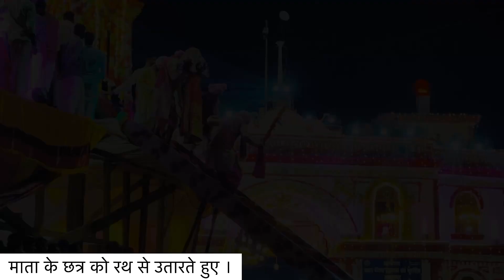भीतर रैनी रस्म | रथ चोरी करने का रस्म । Bastar Dussehra 2022 | Bhitar Rainy Rasam | Rath chori karna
video playlist is here --

Tourist place of Bastar👇🏻

Unexplored Bastar👇🏻

I’m Jayant Yadav , I’m from Jagdalpur, Bastar (CG) .

मैं इस चैनल के माध्यम से आप सभी को मेरे नज़रिये से नई नई places और नई नई चीज़ों के बारे में आप सभी के साथ अपना experience or वहाँ की information आप लोगों के साथ share krunga 🙏

vlog | Moto vlog | Travel videos | Explore new and old  Places etc.

Or channel pe naye ho to please

Rath chori karne ka rasma
Rath chori karne ka rasam 2022
Bhitar rainy rasam
8 chakki ka rath
Bastar Dussehra 2022 rath
New rath Dussehra
New Bastar Dussehra rath
Jagdalpur Dussehra
Bhitar rainy me chalaya jata h bada rath
Chori karne ka rasma
Bastar Dussehra me rath chori karne ka rasm hota h
भीतर रैनी रस्म
भीतर रैनी रसम
भीतर रैनी  रस्म 2022
रथ चोरी करने का रस्म
Jayant Explorer
Jayant Explorer vlog
Jayant vlog